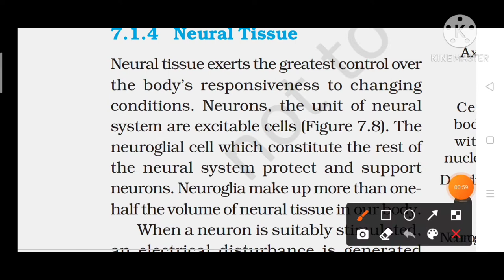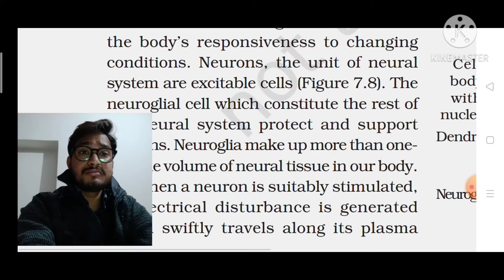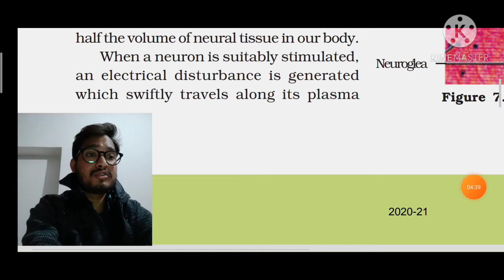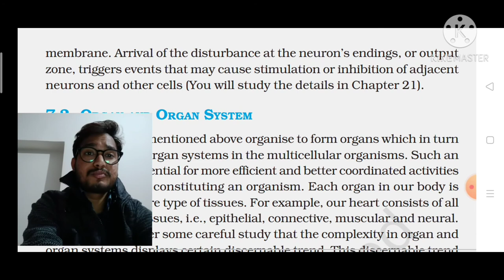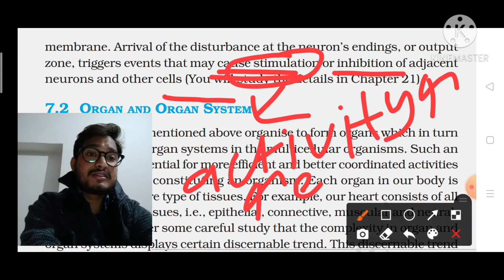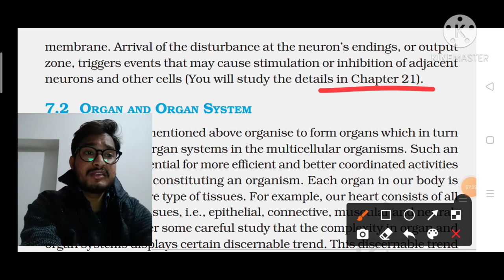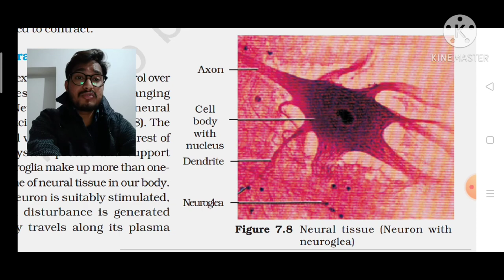Structural Organisation in Animals, # Neural Tissues by Abhi , Animal Tissues ,# NEET / Aiims Neural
In this Particular we talk about Animals tissues
in animals tissues specially Neural Tissues.
What is neural tissues
what is Neurogilial Cell
what function of neuroglilial cell.
Each and everything we discuss in this video
so i hope you really enjoy the video.